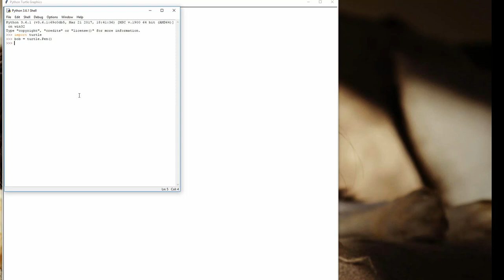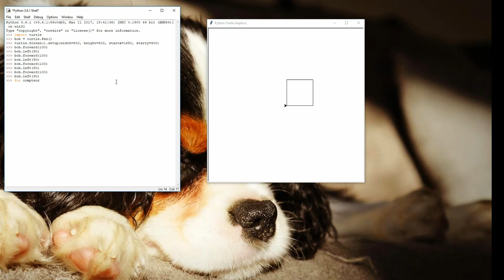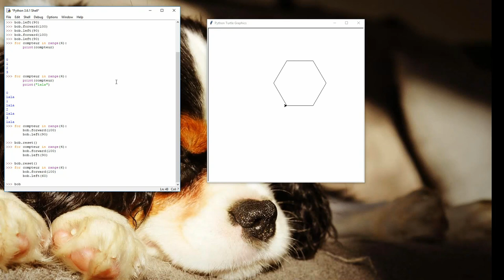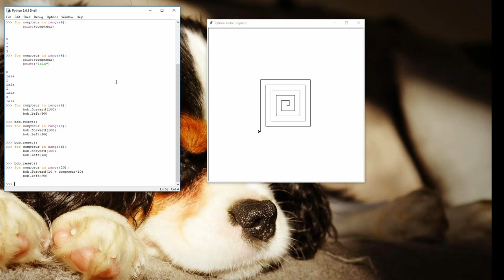A la découverte de Python - Leçon 3 : Bob la Tortue en boucle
Vous pouvez également m'aider :
- soit ponctuellement :

You can help me too:
- either punctually: